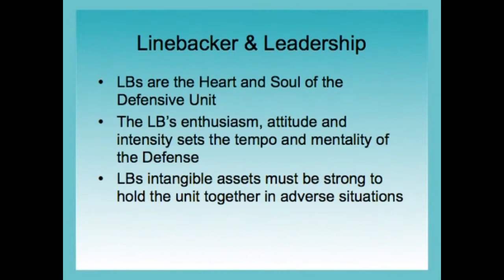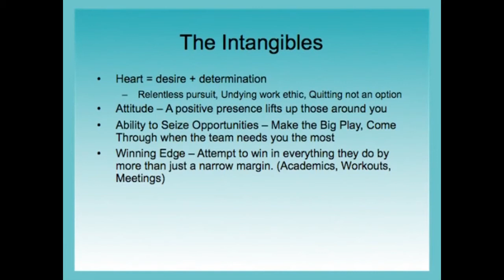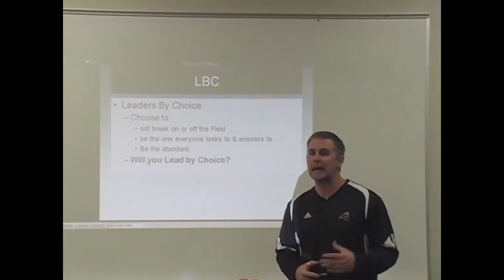Linebacker Drills, Skills & Mentality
Coach Grant Cain takes you through the standards and fundamentals of playing the linebacker position, and shows you what's required to excel at playing one of the toughest positions on the field!

Click the link above to see even more from this video course!